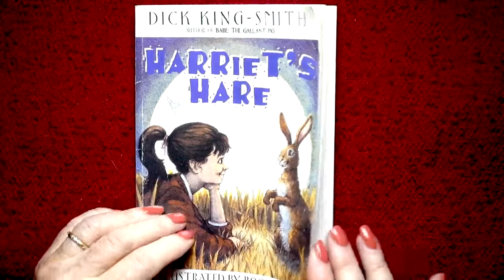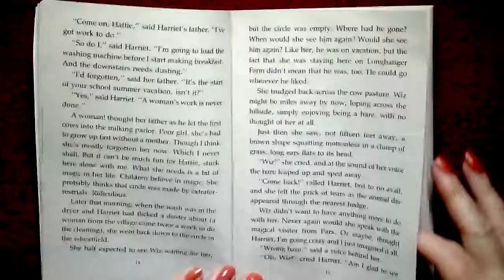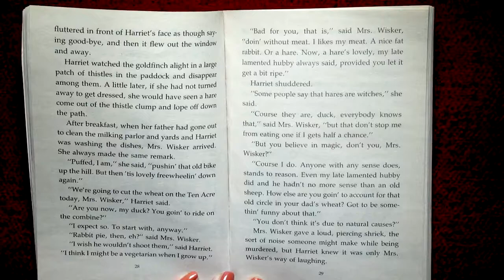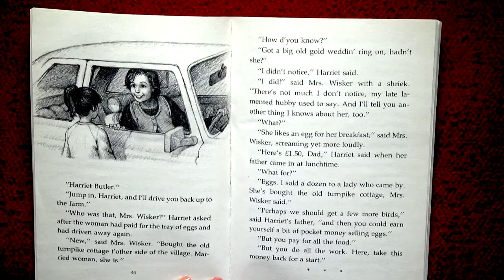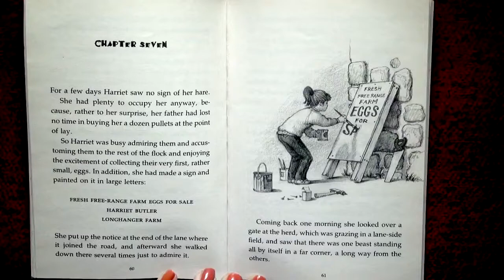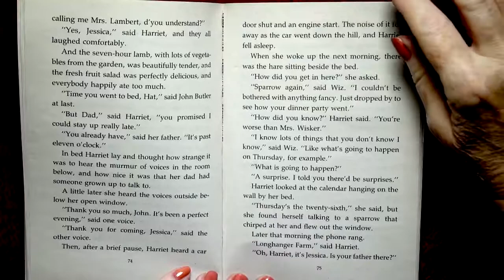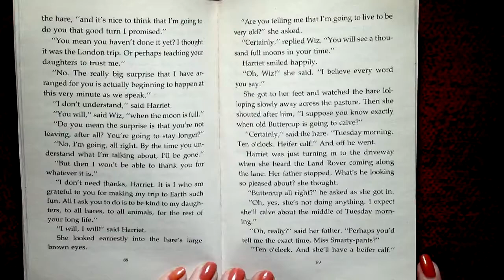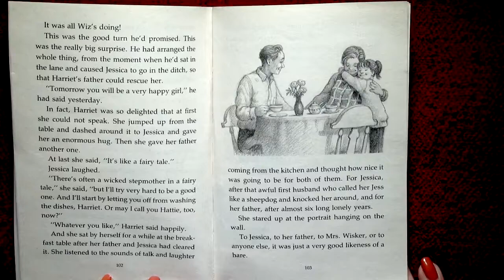Harriet's Hare -- Read by Nita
Follow along as Nita teaches you to read while you learn about all the wonderful things you will see!  Learn perfect standard American English. Please click the Thumbs Up - Like button!